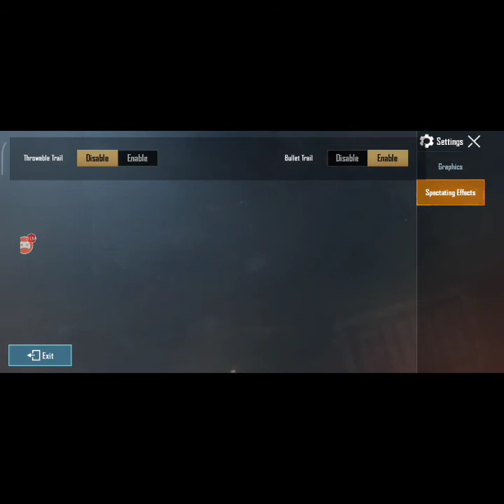FUNNY LAST ZONE 😂😂 | BT GAMING CONTEST| COMPETITIVE MATCH| RASAIF